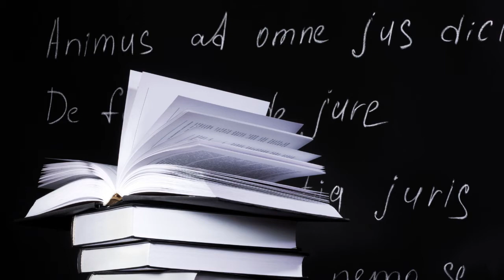Alumnisti - Bogdan Gecić (video 2 of 9)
Razgovori sa američkim alumnistima: Bogdan Gecić, LL.M. Harvard

"Ključni elementi u procesu prijema na master studije prava u SAD"